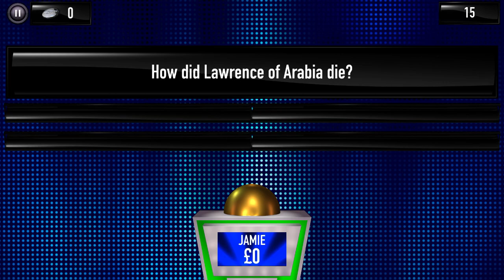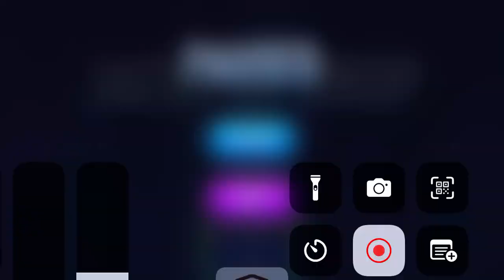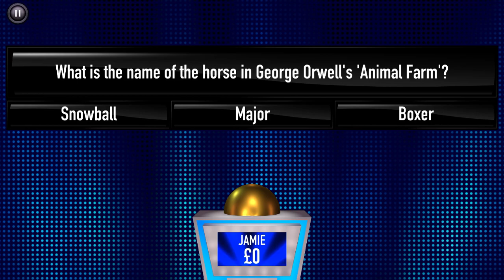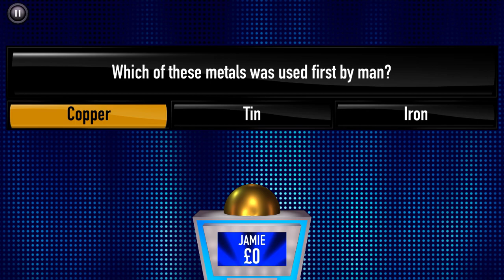£10,000 jackpot win on the trade! - Tipping Point - JamieTube HD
➡️ Clip Info ⬅️
It was a scary moment speaking of the first episode of Tipping Point on my channel, as we had to trade all of our money for just 3 counters to possibly win me £10,000.

➡️ Statistics ⬅️
Game: Tipping Point
Amount Won: £10,000

➡️ Special Thanks ⬅️
@Wright Byrd
@Fireluke Gaming

➡️ About Me ⬅️
I'm Jamie and I am a 9 year old boy living in Liverpool.

Stay Safe,
JamieTube HD